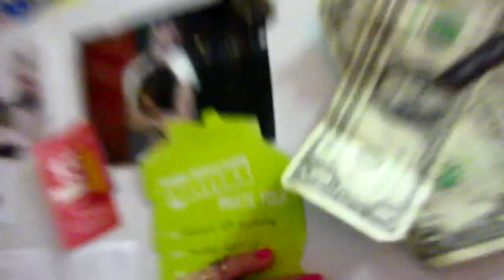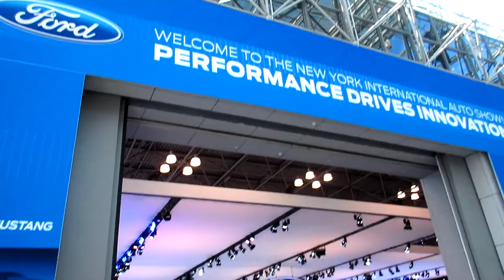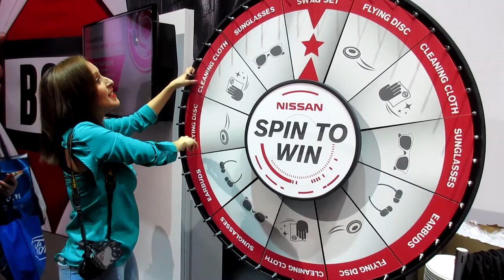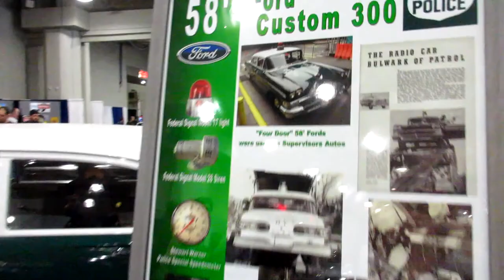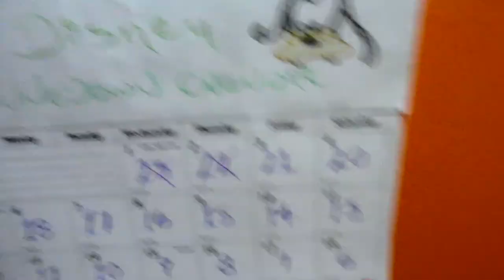NYC Auto Show! (4.4.15 - Day 474) daily vlog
Welcoming new amigos + @NYAutoShow fun + I become a car expert + Boytoy has another girlfriend!